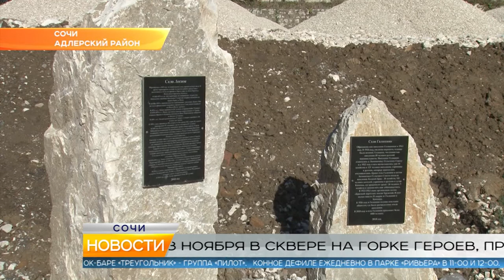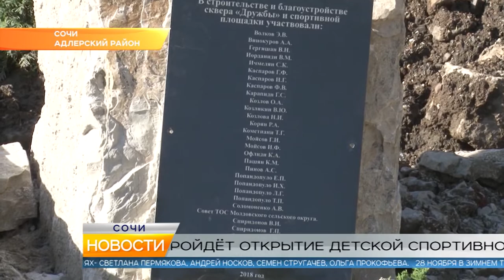Новости Сочи (Эфкате РЕН REN TV) Выпуск от 20.11.2018